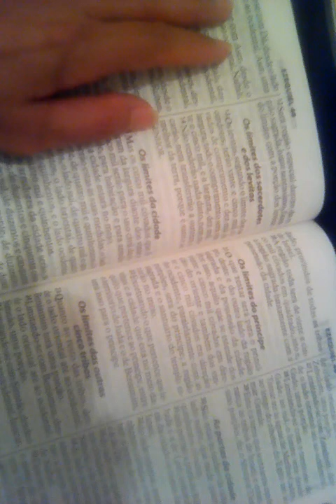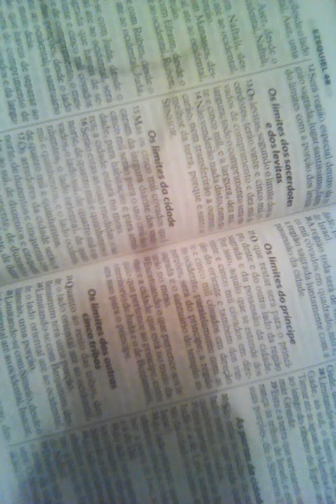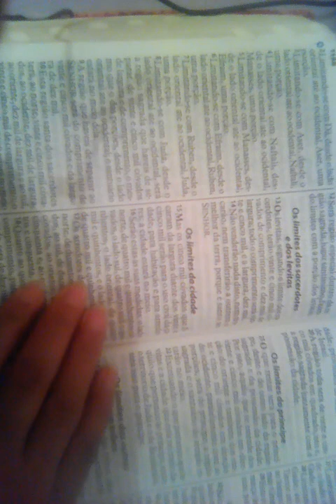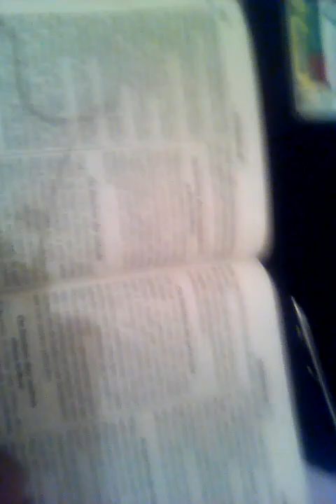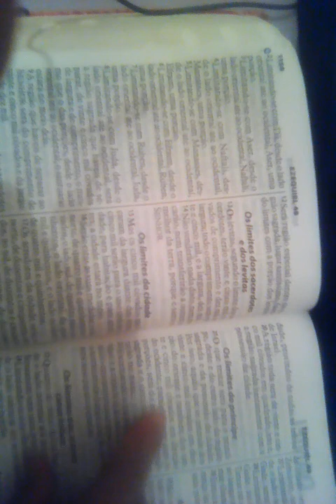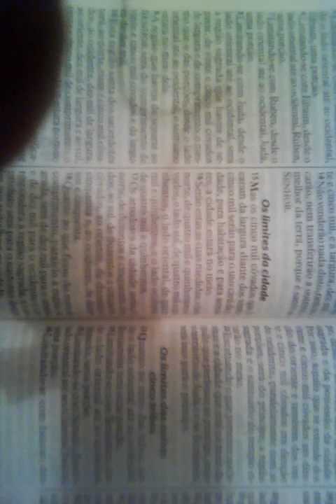EZEQUIEL PARTE 36( NARRACAO LAURYN)